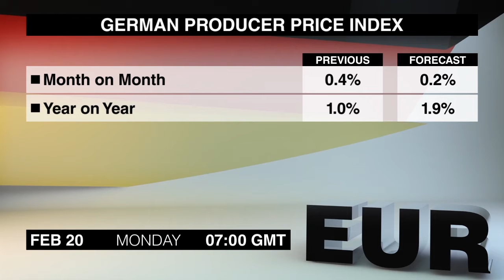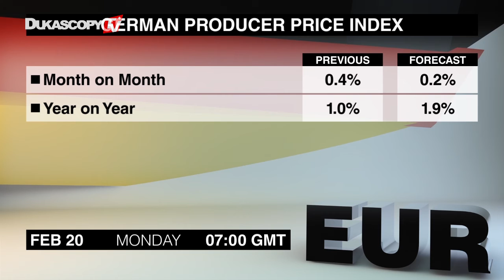经济日历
您正在收看的是2月20号星期一的经济日历，让我们仔细了解一下将会有哪些新闻发布。